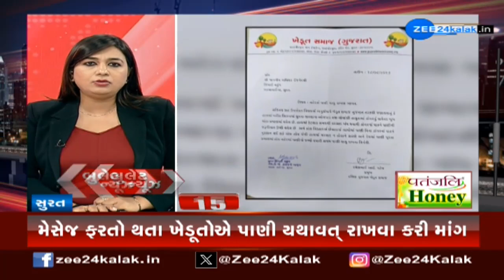Bullet News In Gujarat: વરસાદ સહિતના તમામ મોટા સમાચાર ફટાફટ અંદાજમાં | ZEE 24 Kalak